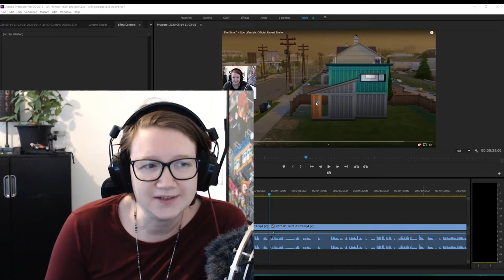Will GARBAGE really pile up in the Sims 4 Eco Lifestyle?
Will we get to trash the worlds to the extent that I want?

== Intro/Outro musik ==